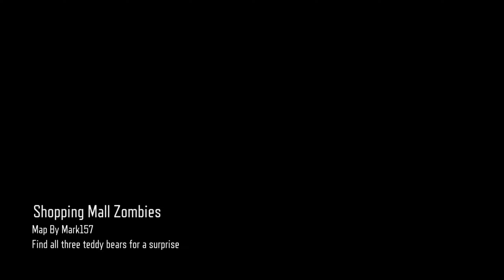Shopping Mall Zombies V1.1 - Black Ops 3 Custom Zombies Part 1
Additional ways you can support me will be in the about tab on my channel.